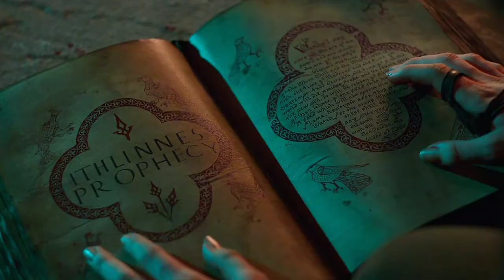The Witcher Season 2 Episode 6 Explained in Malayalam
Series name : The witcher ( Netflix series)